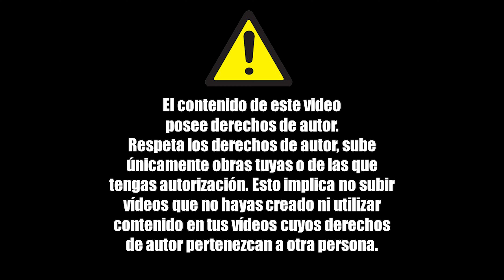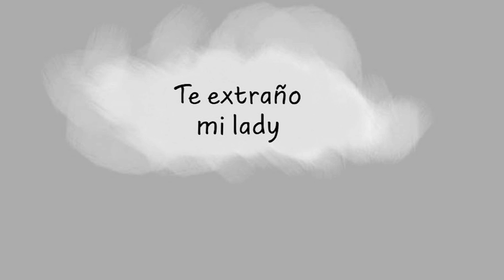TE EXTRAÑO MI LADY | Miraculous Ladybug Comic Español.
TE EXTRAÑO MI LADY | Miraculous Ladybug Comic Español. Este es un  comic de Miraculous Ladybug donde Marinette ha renunciado a ser la guardiana de los Miraculous, por lo tanto ha perdido todos sus recuerdos. Adrien la sigue a todos lados, esperando que algún dia su lady regrese a su lado.

[Todos los créditos a él, yo solo hice la edición del vídeo :D]